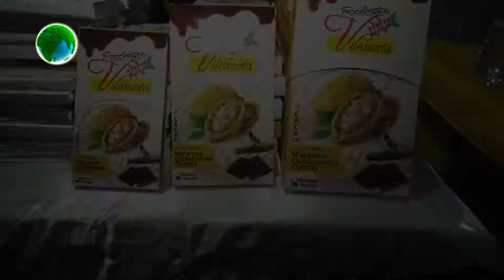NOCHE DEL CAFÉ CONVENCIANO EN LA PROVINCIA DE URUBAMBA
Evento organizado por las municipalidades de Maranura,Echarati y Quellouno - provincia de la Convención con la finalidad de promocionar sus productos como el cafe,chocolate y flores mediante ferias a nivel de la región del Cusco.